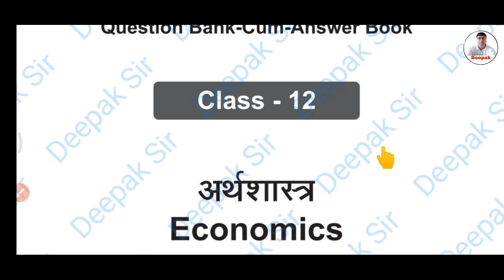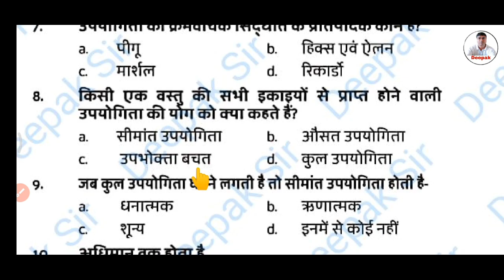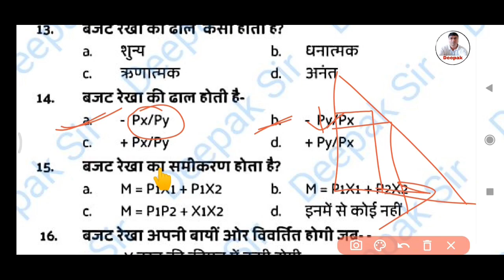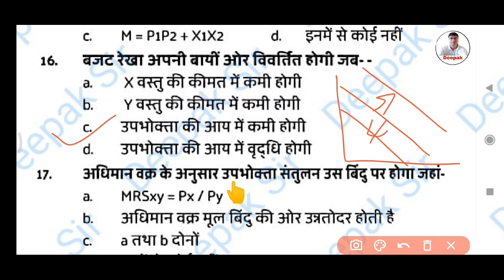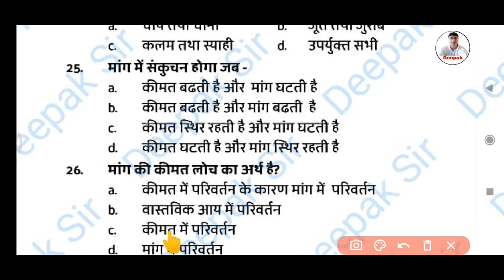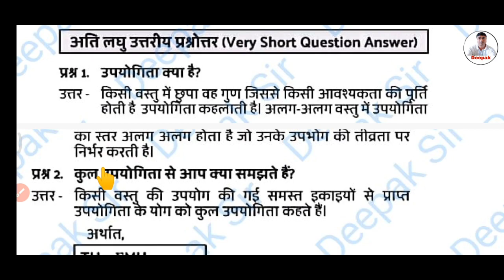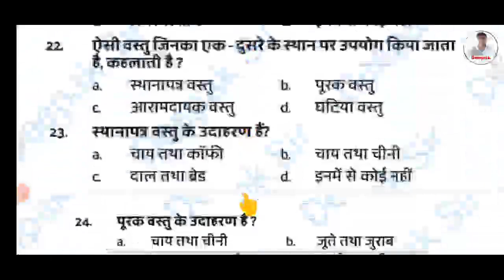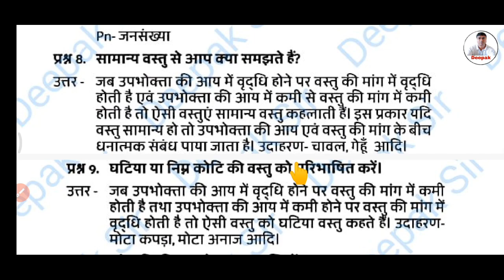12th Economics Questions Bank Solution | अध्याय -2 उपभोक्ता के व्यवहार का सिद्धांत |JAC Exam 2024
video  Highlights ⬇️⬇️⬇️
12th Economics Questions Bank Solution | अध्याय -2 उपभोक्ता के व्यवहार का सिद्धांत |JAC Exam 2024 |प्रश्न बैंक-सह-उत्तर पुस्तक |

jac Board scholarship 2023
jac board scholarship